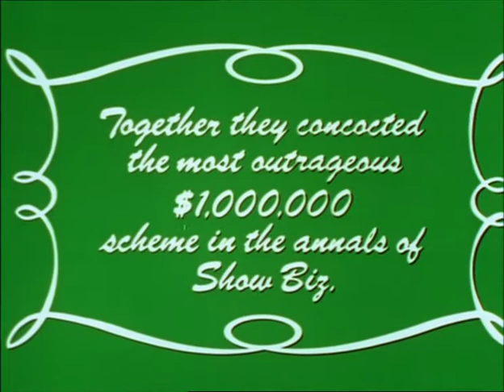The Producers (1967) - Trailer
A stage-play producer devises a plan to make money by producing a sure-fire flop.

Directed by  Mel Brooks.
Written by Mel Brooks.
Starring Zero Mostel, Gene Wilder and Dick Shawn.